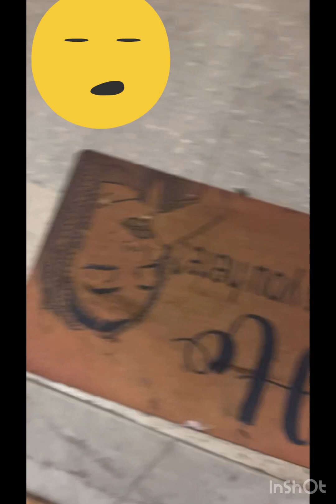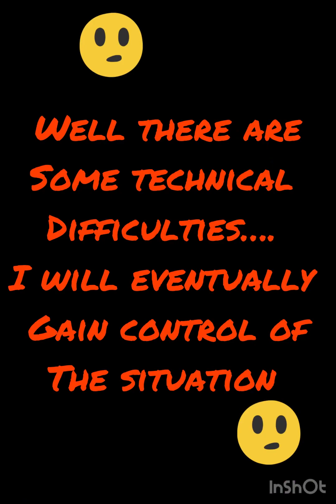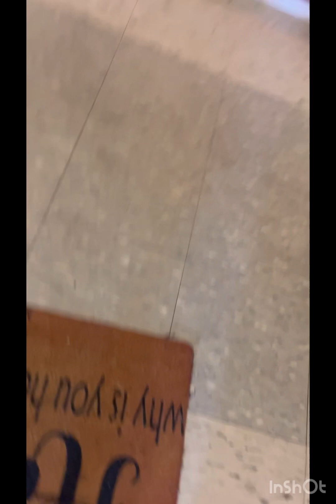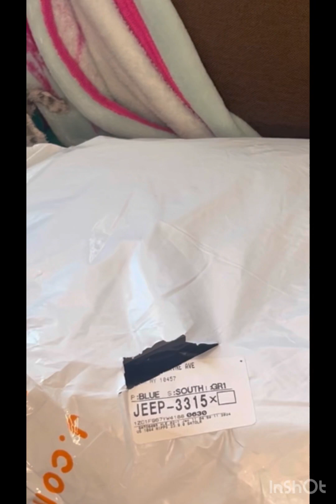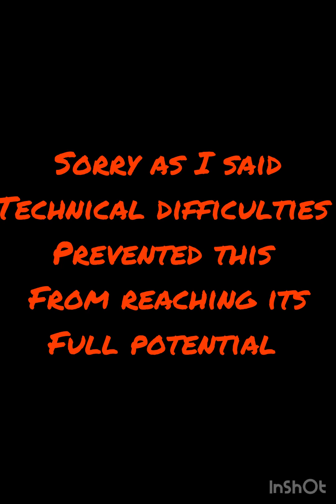Wait on @temu packages with me (don’t forget to follow me I follow back)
Well I was waiting for packages and they did not all come at one time use my invite code to help me get free gifts and cash back for my purchases

Twitter aka X @stilltgequeenny